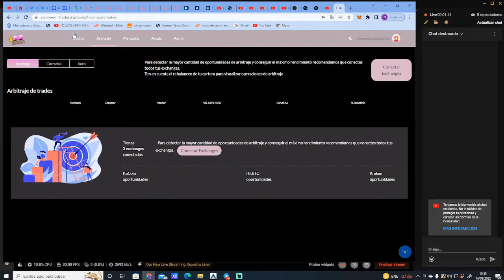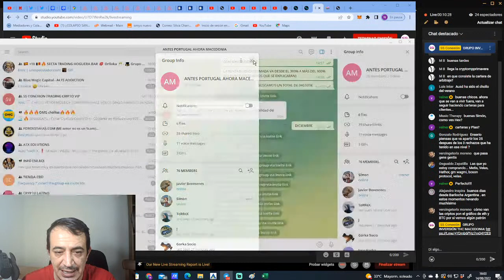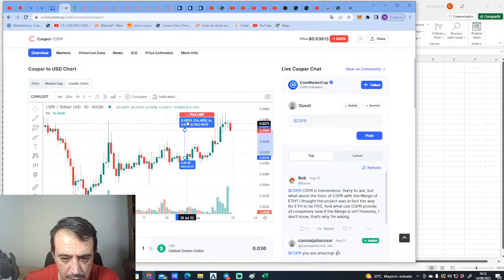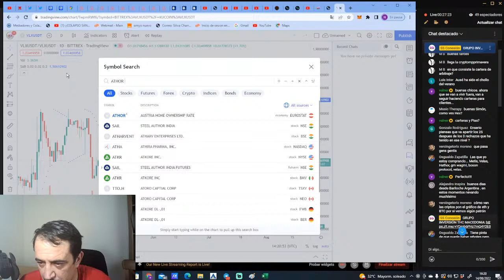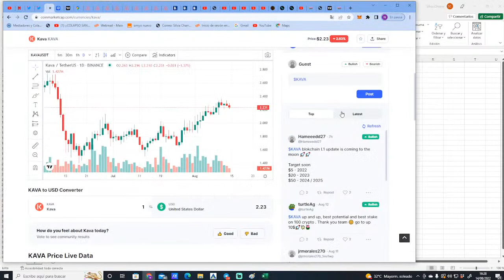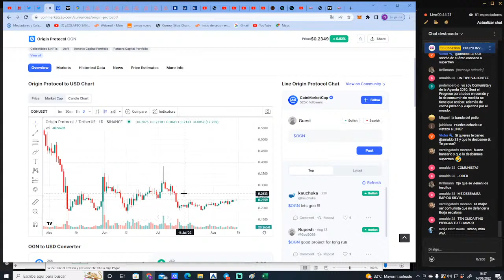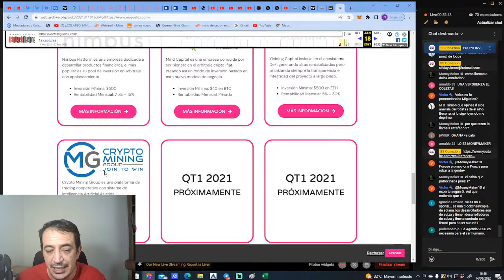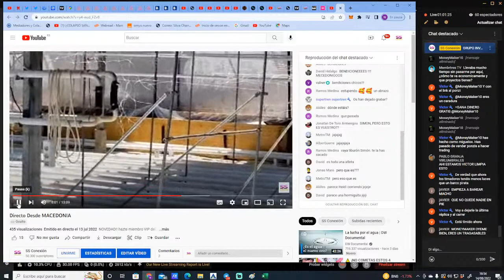BUSCANDO CRIPTOS PARA COMPRAR (BITCON, ETHEREUM, ALTCOINS?)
HAZNOS UNA DONACIÓN:
PAGO EN BTC A TRAVÉS RED BTC: 3EWdxB65PaYQHsye3wYvLaWfhbwVFCavzR
PAGO EN USDT RED ETHEREUM: 0x355b37fd0db5ae90102E938a3230EEEDF686A0C3

TE AYUDAMOS CON TUS SEGUROS, ENERGÍA, HIPOTECA, TELEFONÍA E

DESCUBRE nuestro NUEVO FORO DONDE SE HABLA DE INVERSIONES

YA NO COLABORAMOS CON BROKERS DEBIDO A UN CAMBIO NORMATIVO; SI SE
MENCIONA EN ALGÚN VÍDEO SE DEBE A QUE ES ANTERIOR A Febrero de 2021.

ACCEDE A TODA NUESTRA FORMACION EN NEO BUSINESS SCHOOL A NUESTRO NUEVO CANAL PARA CONTENIDO DE INVERSIÓN Y MERCADOS